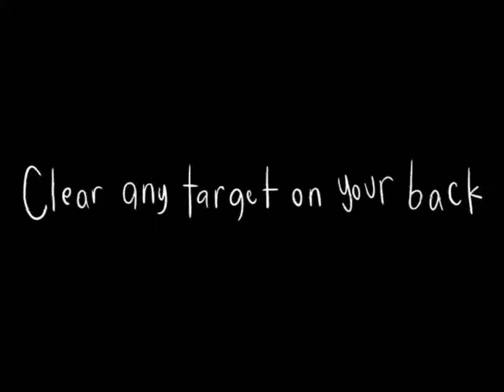Secrets of Wysteria - Vostfr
Traduction de Secrets of Wysteria en Français.